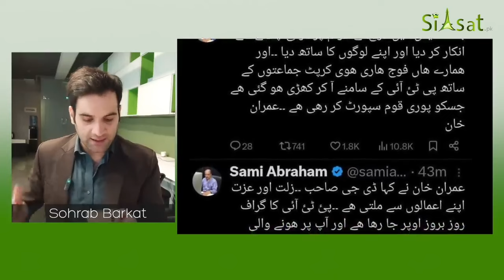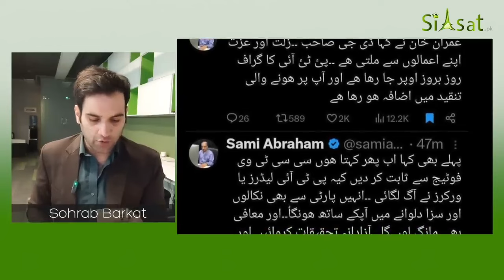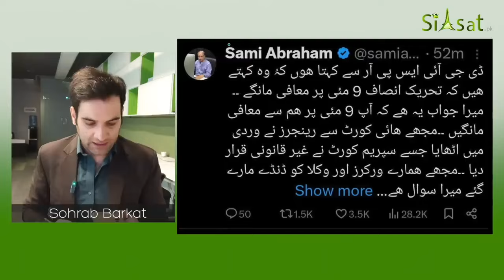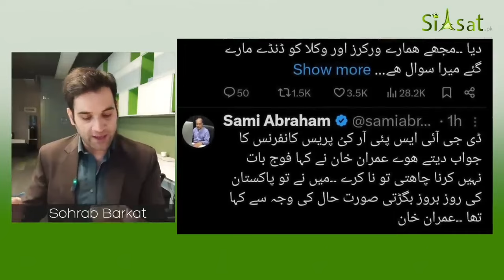Prime Minister Imran Khan Responds to DGISPR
video: @Siasatpk